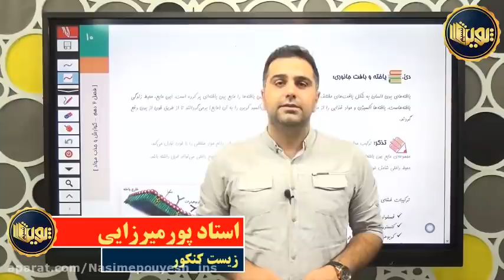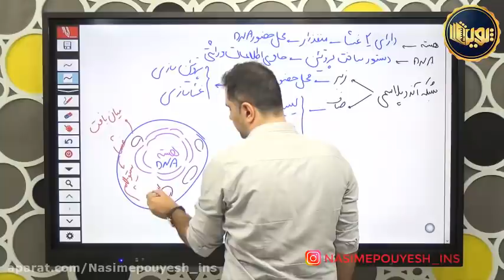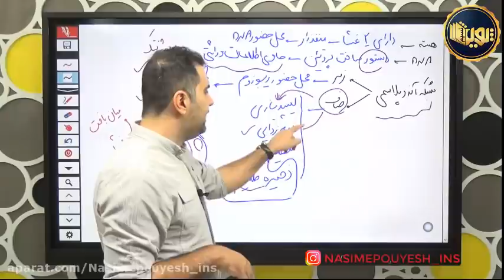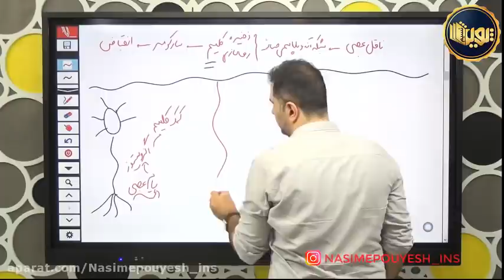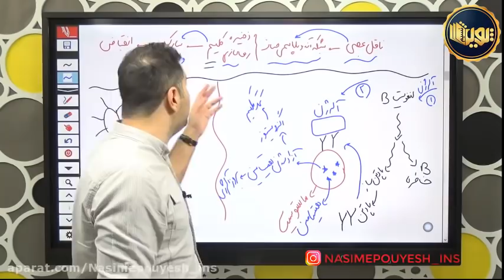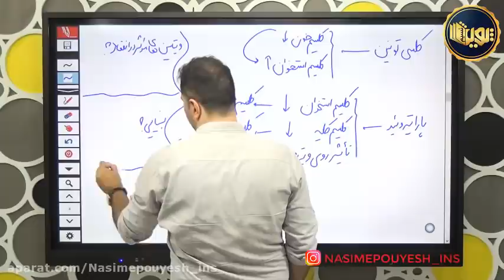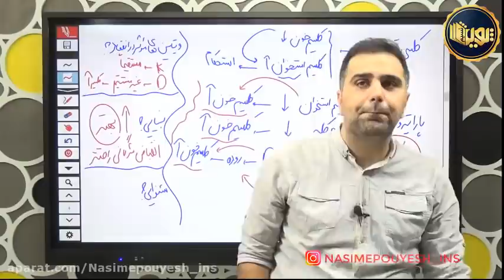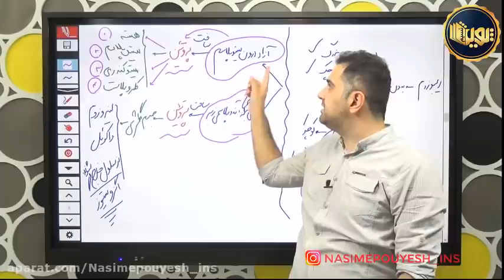Biology has become a standard and compulsory subject in schools and universities around the worlds